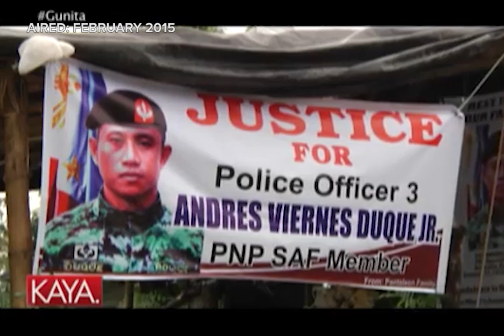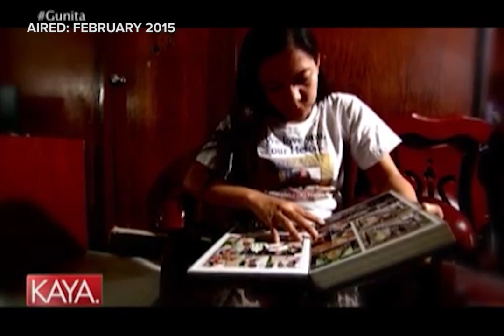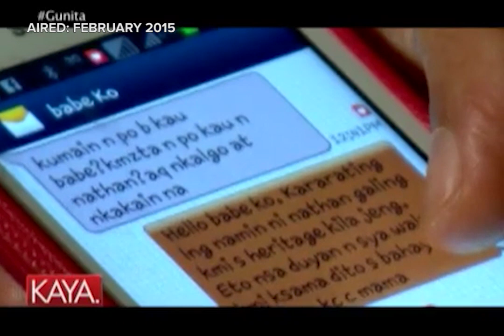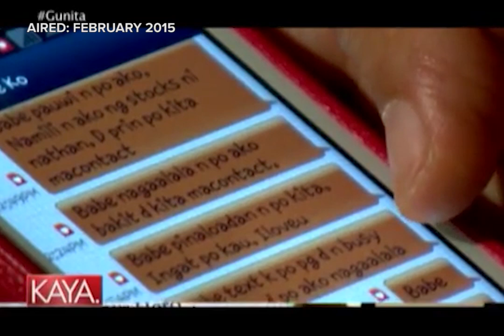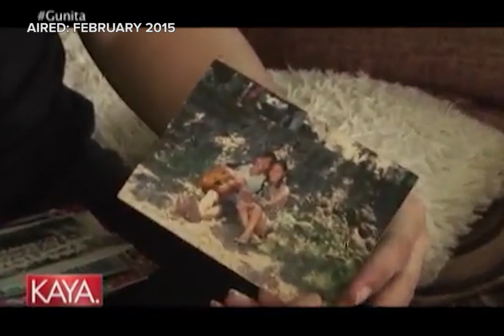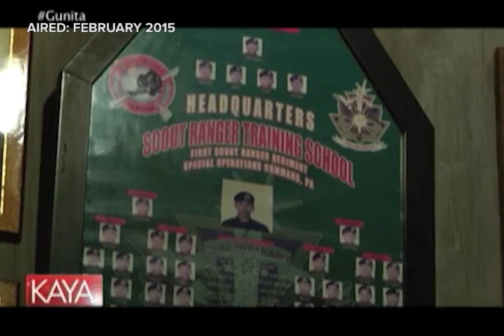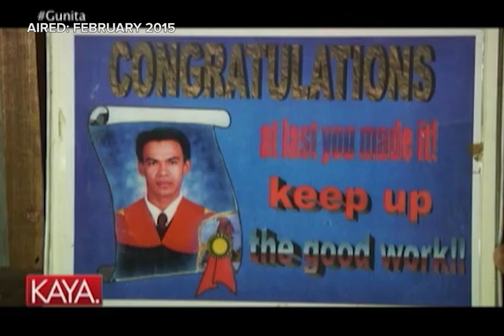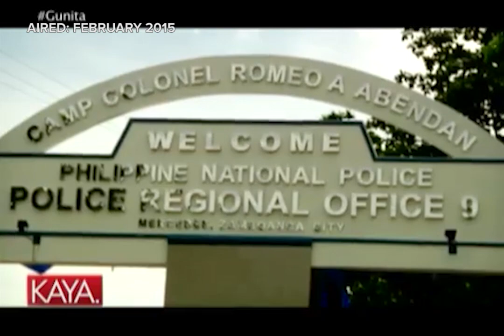Paggunita sa SAF 44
News5Throwback | Sinu-sino nga ba ang SAF 44 bilang asawa, ama, anak at kaibigan? Balikan ang kuwento ng magigiting na bayani, pitong taon matapos ang nangyari sa Mamasapano.